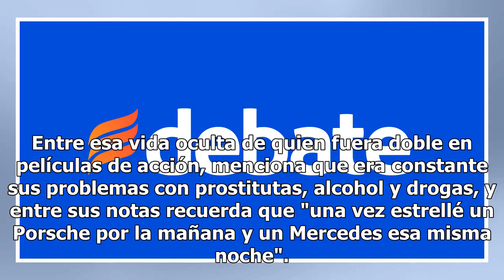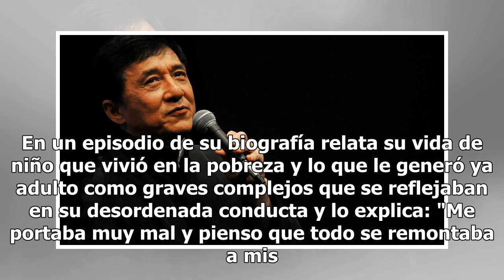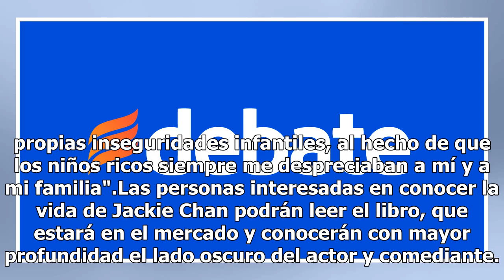El "lado oscuro" de Jackie Chan: prostitución, maltrato y vicios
México.- Pese a ser uno de los actores más conocidos en películas de acción, Jackie Chan se caracteriza por mezclar las artes marciales con escenas cómicas y hasta cantar, pero la realidad de este artista supera cualquier ficción ante los problemas que ha enfrentado con mujeres dedicadas a la prosti...